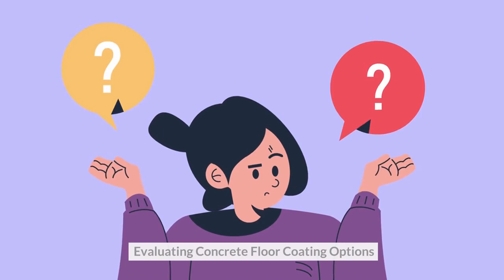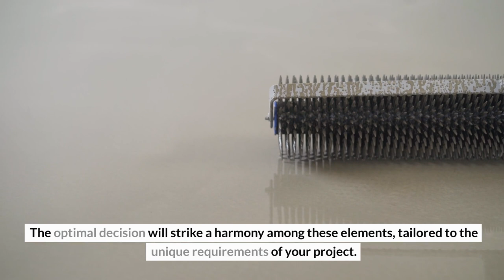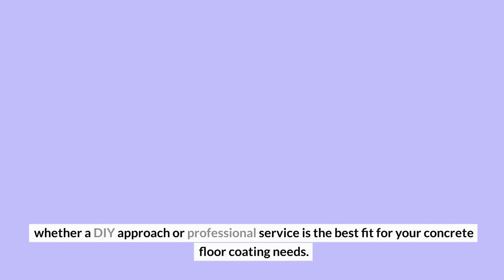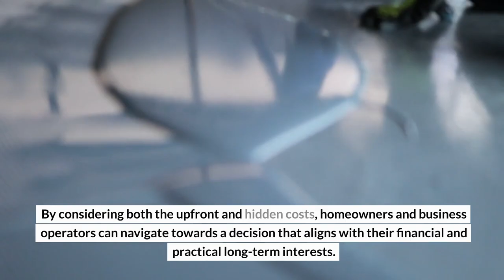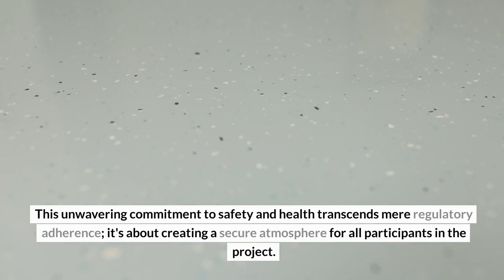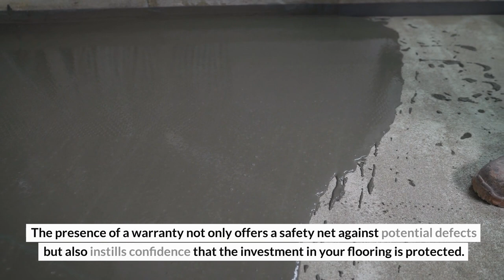Comparing DIY vs Professional Concrete Floor Coating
Delving into the world of concrete floor coatings, one must navigate a labyrinth of products, each with its own set of benefits and ideal use cases. From the robust epoxy to the quick-curing polyaspartic, the choices are varied and tailored to different needs. This is where Lynx Concrete Coatings, specialists in concrete floor coatings, come into play, offering expert guidance and a wide array of coating options. Their proficiency in the field ensures that you can find the perfect solution for your specific concrete flooring requirements.

Lynx Concrete Coatings
1580 Holloway Rd, Holland, OH 43528, United States